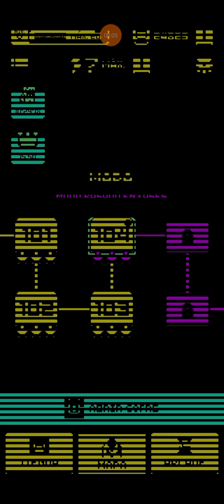Tomb of the Mask : Mapa - Parte 104